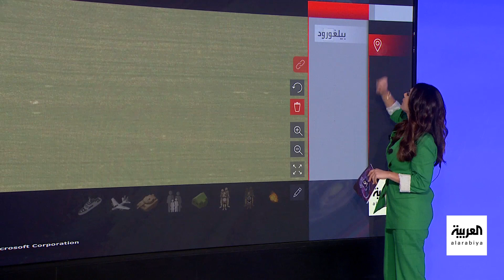التاسعة هذا المساء | الكرملين: الهجوم على بيلغورود يهدف لفت الانتباه بعيداً عما حدث بباخموت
كييف تنصلت مما حدث واتهمت "فيلق الحرية الروسي" المناهض لحكم بوتين.. الكرملين: مجموعة مسلّحة "تخريبية" دخلت منطقة بيلغورود الحدودية الروسية مع أوكرانيا بهدف لفت الانتباه عما حدث في باخموت

لمعرفة أحدث المستجدات.. عبر البث المباشر من هنا ⤵
وبإمكانكم متابعة العربية على منصات التواصل